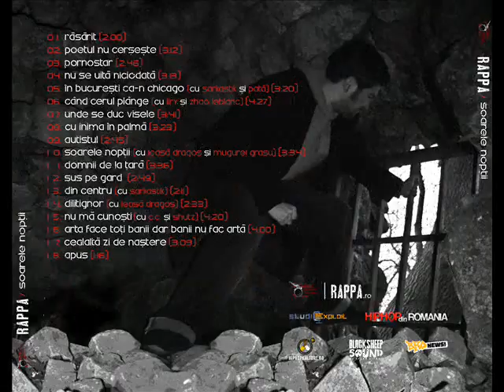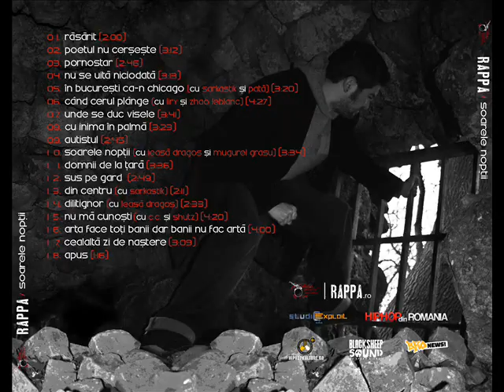RAPPA - Domnii De La Țară [Soarele Nopții / 2011]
Îți mulțumesc pentru atenția acordată.

RAPPA - Domnii De La Țară

Text / Interpretare: RAPPA
Instrumental: Shutz
Mix / Master: Benzen
Înregistrată, mixată și masterizată în Fort Studio

Album: Soarele Nopții (2011)